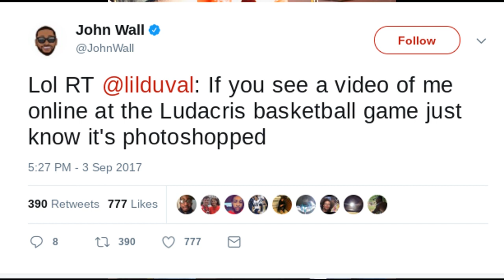Lil Wayne REP0RTEDLY H0SPITALIZED AFTER SEIZURE! Lil Duval RESP0NDS To John Wall BREAKING HIS ANKLES